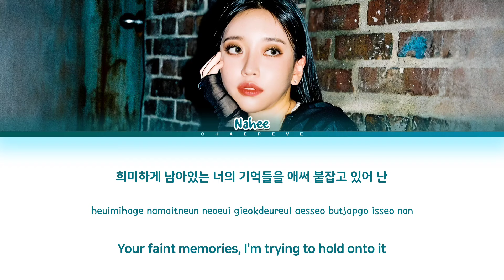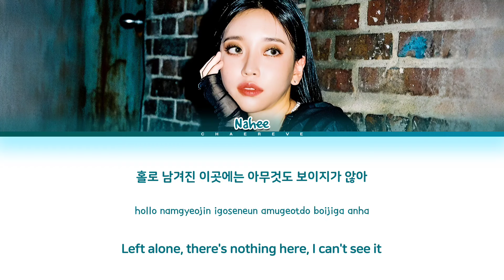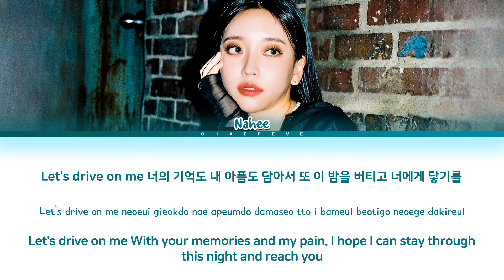Nahee City Drive Lyrics (Color Coded Lyrics)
≈ Artist: Nahee
≈ Song: City Drive
≈ Album: City Drive
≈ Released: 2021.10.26